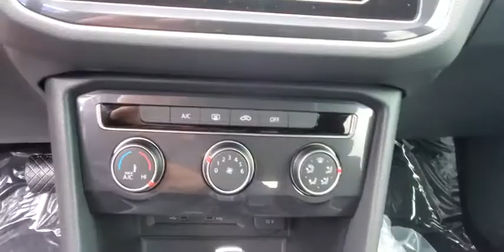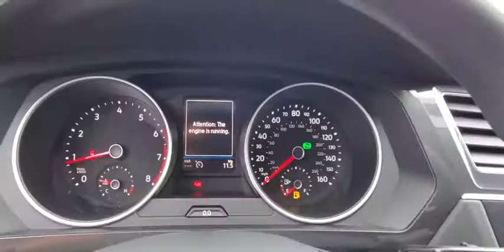2020 Volkswagen Tiguan Orlando, Sanford, Kissimme, Clermont, Winter Park, FL N20111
Silver New 2020 Volkswagen Tiguan available in Orlando, Florida at Dave Maus VW North. Servicing the Sanford, Kissimme, Clermont, Winter Park, FL area.

Silver 2020 Volkswagen Tiguan 2.0T S FWD 8-Speed Automatic with Tiptronic 2.0L TSI DOHCRecent Arrival! 22/29 City/Highway MPG